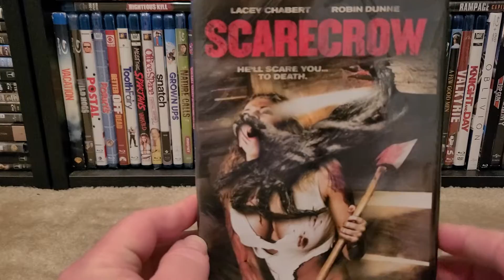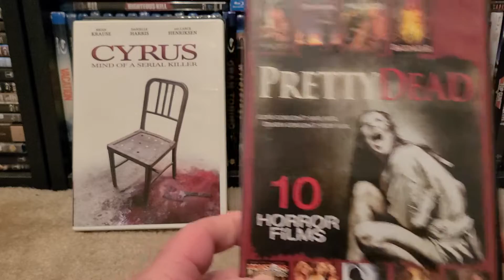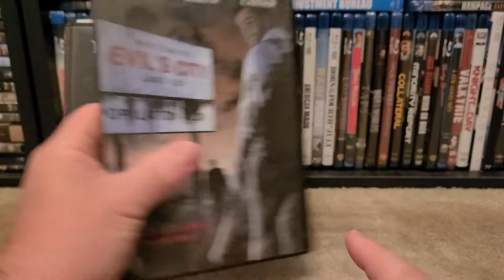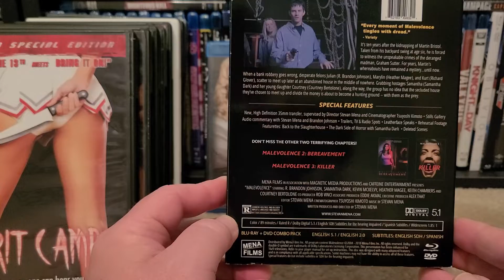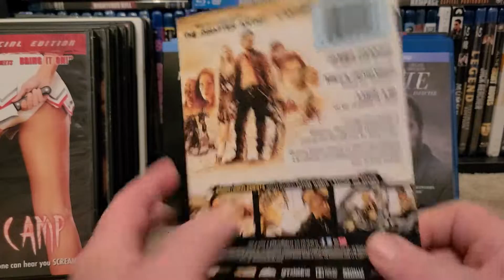INSANE MOVIE HAUL FROM A USED RECORD STORE!!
In this video I show you what I picked up from a used record store. more awesome blu rays added to the collection.